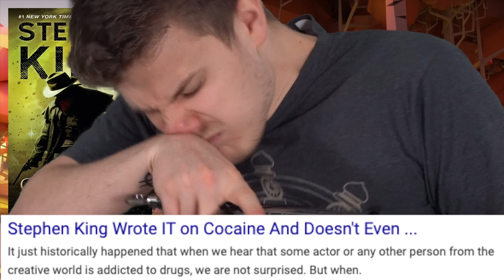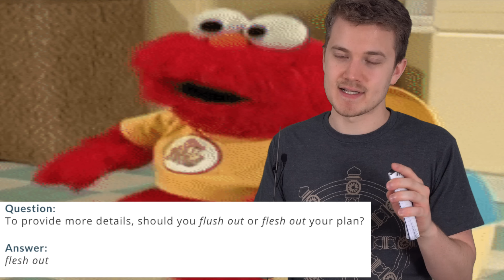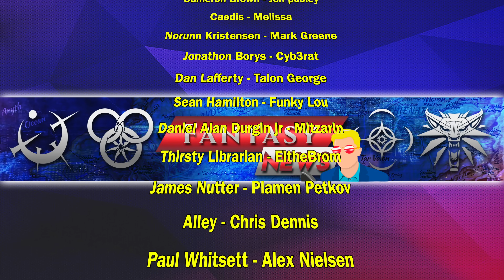TOP TEN FANTASY SERIES (2020 UPDATE)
My thoughts on the top ten fantasy series of ALL TIME! Join me, as I anger people due to nerding out over the same books for the 1000 time. Wheel of Time? Dresden Files? A Song of Ice and Fire? Which will rise to the top, and which will fall from grace! Enjoy :)